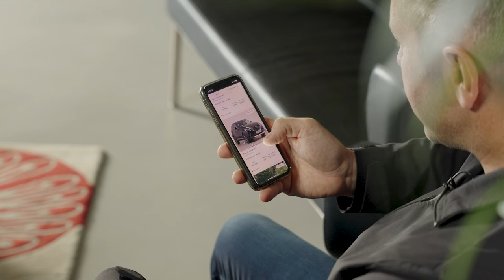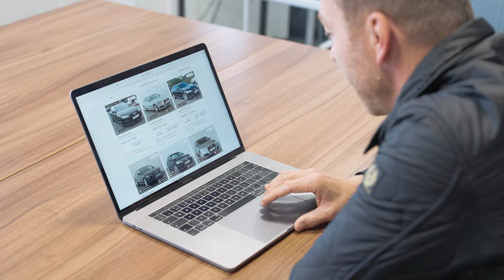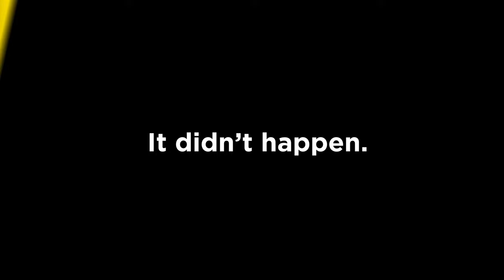Best used car for £19,000 with Sir Chris Hoy | Road Test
Sir Chris Hoy joins Duncan Vincent in the Arnold Clark warehouse for the 'Stick or Swap Challenge'. They've both been given £19,000 – the average cost of a car in the UK right now – to purchase a used car of their choice from Arnold Clark. They have just 15 minutes to pick their car, which will then be delivered to them to test out on the city streets. At the end of the challenge, they'll decide whether they prefer their own choice or if they would swap to their rival's selection. With 20,000 used cars to pick from on ArnoldClark.com, which will they choose?

📹 Presenter: Duncan Vincent

🚴 Special guest: Sir Chris Hoy